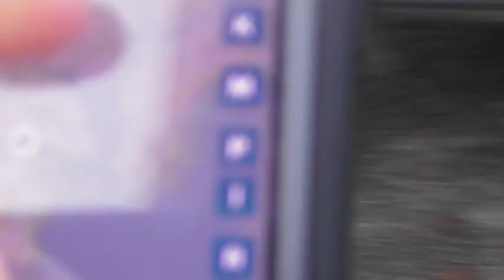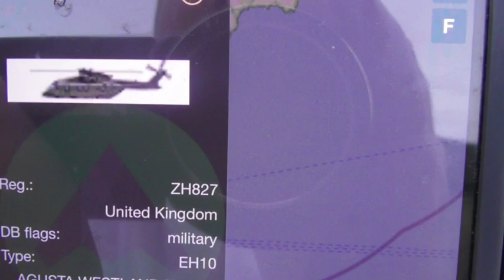Royal Navy Agustawestland Merlin MK2 HM1 EH101 AW101 ZH827 820NAS Naval Air Squadron Culdrose